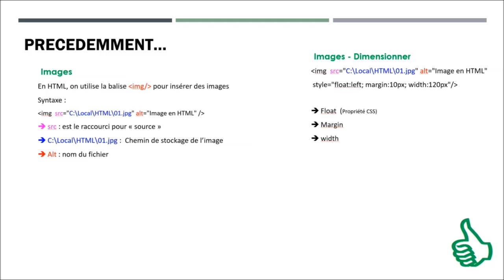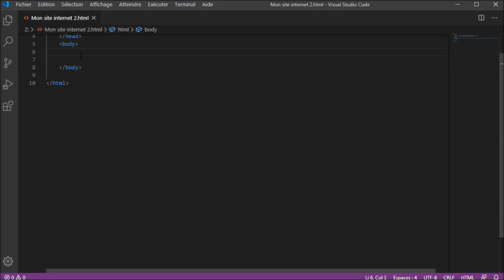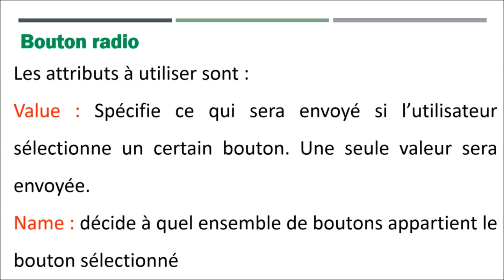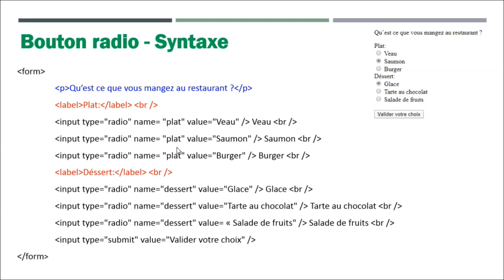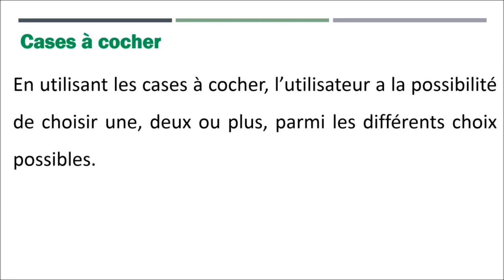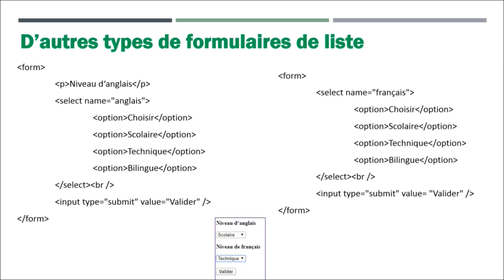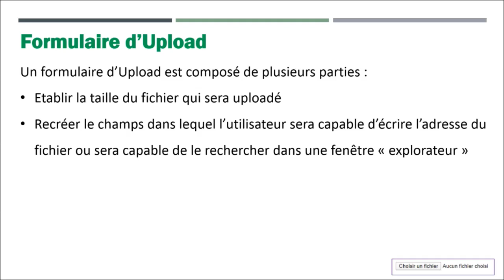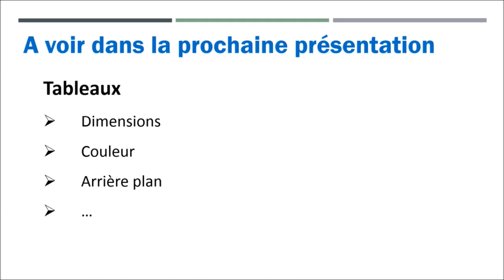HTML : Les formulaires Vol. 11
Comment créer les formulaires dans HTML ?
- la balise form est utilisée pour créer les formulaires
- Utilisation des champs de texte, des bouton radio, des listes déroulantes et des cases à cocher
- Créer des zones de texte, et des commentaires en utilisant la syntaxe de formulaire html
Ci dessous quelques liens utiles pour vous aider dans votre apprentissage :